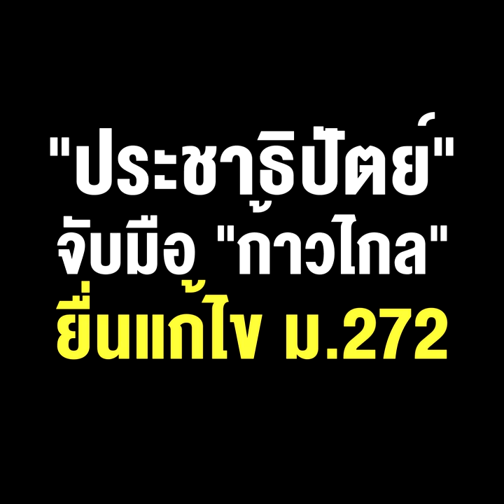ประชาธิปัตย์” จับมือ “ก้าวไกล” ยื่นแก้ไข ม.272 ตัดอำนาจ ส.ว.โหวตนายกฯ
"ประชาธิปัตย์" จับมือ "ก้าวไกล" ยื่นแก้ไข ม.272 ตัดอำนาจ ส.ว.โหวตนายกฯ ไม่มี ส.ส.เพื่อไทย ลงชื่อแม้แต่คนเดียว  หรือนี่คือสัญญาณ "แม้ว" จูบปาก "ลุง"แล้ว !!